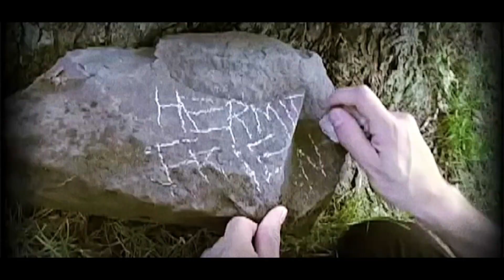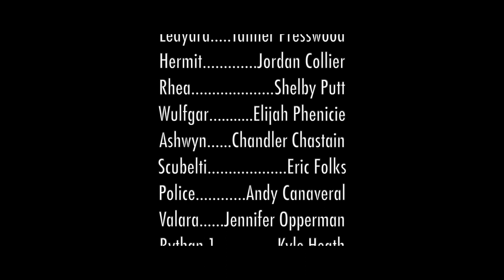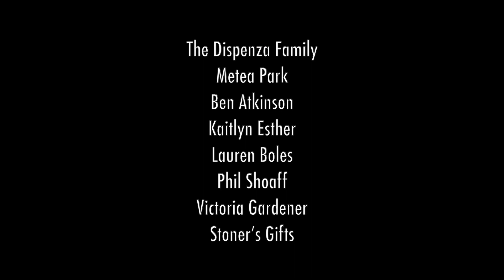The Darkness of Zion Minor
This is the tenth anniversary remastered version of the Darkness of Zion Minor, a space fantasy epic adventure movie that I made in High School with my friends.